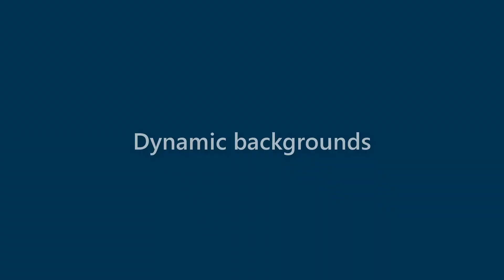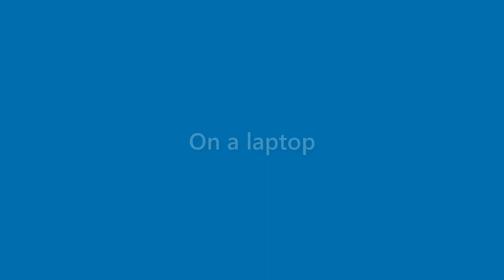Maryann Mccarthy - appearance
Name Look - Maryann Mccarthy - appearance. In this video we present "Maryann Mccarthy" name look and feel in various scenarios.
This video will cover:
How does "Maryann Mccarthy" look as a personal letterhead?
How does "Maryann Mccarthy" look on a business card?
How does "Maryann Mccarthy" look on a computer/laptop screen?
How does "Maryann Mccarthy" look with different background colors?
How does "Maryann Mccarthy" look with various fonts?